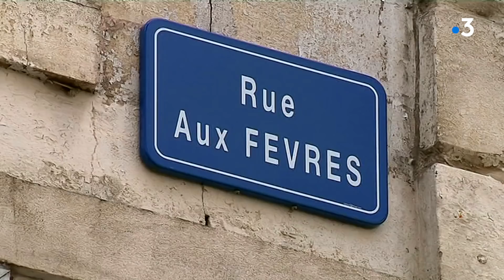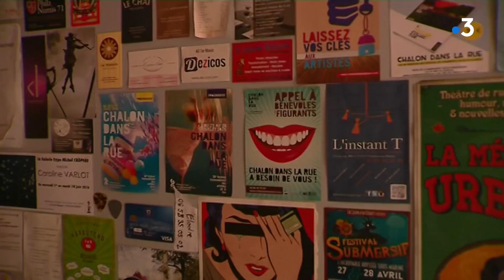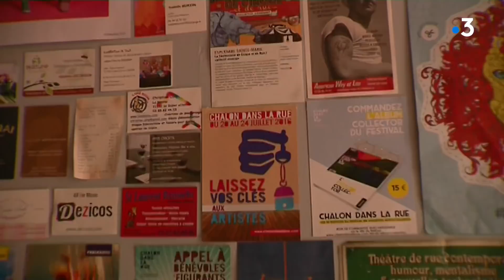Chalon dans la rue 2018 : les temps forts du début du festival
Les temps forts du début de Chalon dans la rue 2018 : histoires intimes avec la Cie Art Tout Chaud, l'Histoire avec la Cie Cia Alligator, Farahane, un épicier fan des arts de rue, et bien sûr de la danse avec la Cie Fil d'arena et Vincent Glowinski.